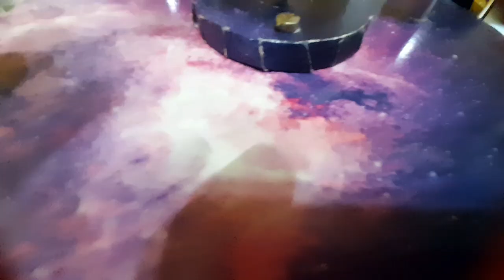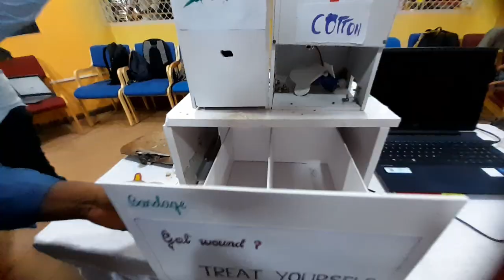PRAYOG VASANT 2022 in [Engineering Exploration] |KLE TECHNOLOGICAL UNIVERSITY Hubli|BVB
BVB College  of Engineering

Prayog Vasant 2022 is a exebetion  of Engineering Exploration  course projects where 130 teams & 540+  First year B.E Students have participated.

"Engineering  Exploration " course is a unique innovative born in educational ecosystem of Kle Tech.The first year course Is co-designed and team-taught by faculty  from  multiple  Engineering disciplines. It focuses on problem solving,Engineering design  multi- disciplinary skills ,ethics  & sustainability. It follows PBL pedagogy and students work in teams to solve Identified problems.Prayog Vasant is an exibetion conducted in last week of fall  semester and it serves as a platform for peer learning and celebration of students success.